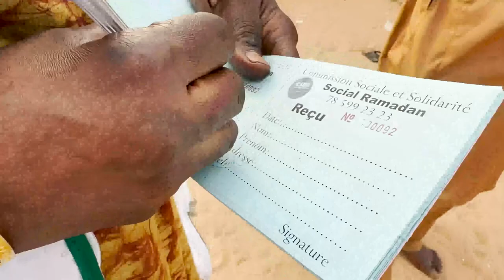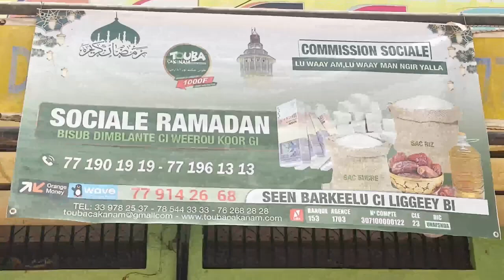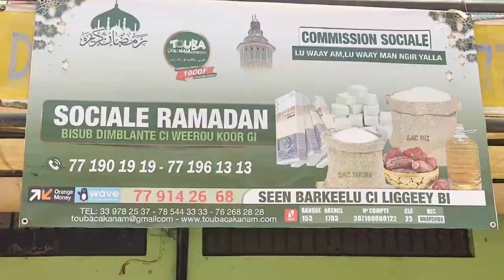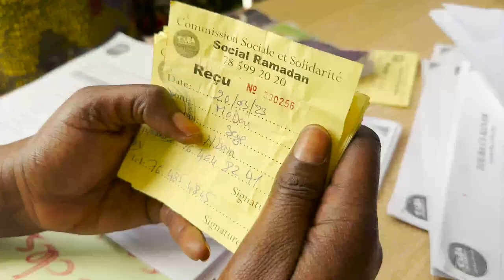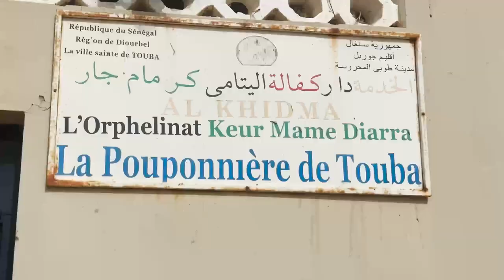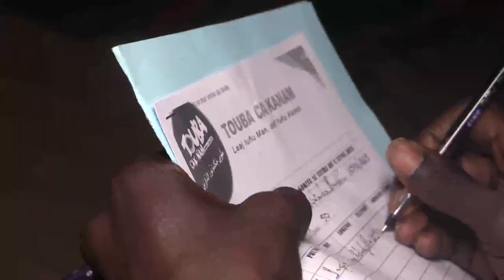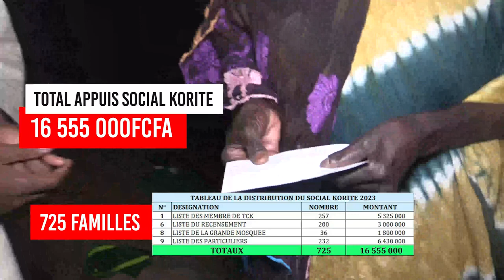Social Ramadaan et Korité 2023 plus de 100 millions ont été distribués à des fam